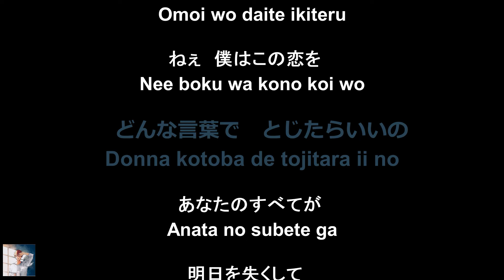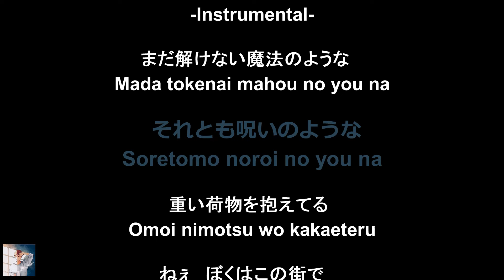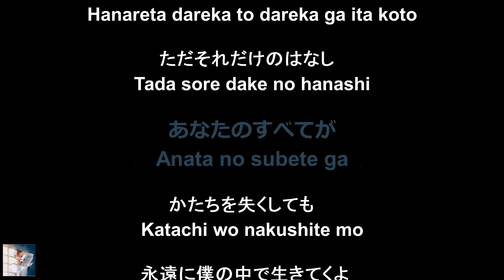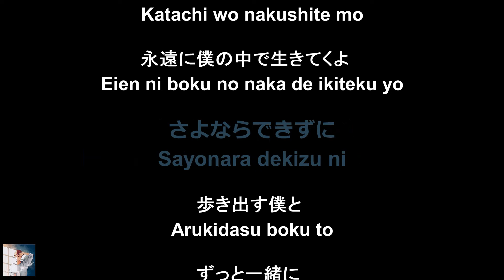[KARAOKE] Fuyunohanashi (冬のはなし) by Given - Given Insert Song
Hi Loves!
Sing with Given and enjoy their music!